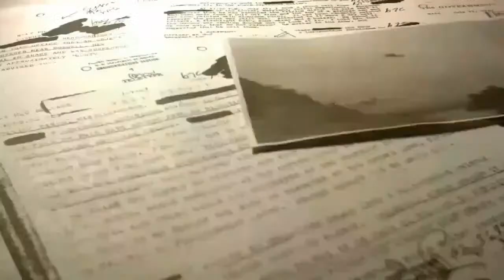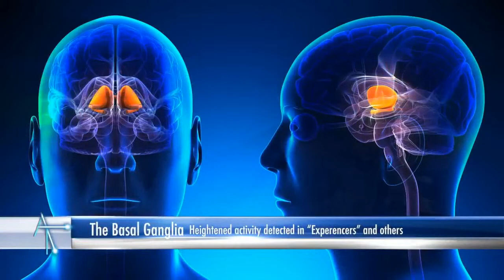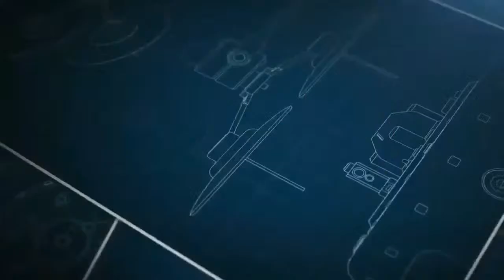RON JAMES - Award Winning Filmmaker for "Accidental Truth, UFO Revelations"/UFOS/Shorts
RON JAMES - Filmmaker/"Accidental Truth, UFO Revelations"

Officials who interact with the public regarding the UFO question openly acknowledge that they know things that they can’t reveal.  In “Accidental Truth,” the reality of an advanced intelligence engaging humanity becomes undeniably clear.

You will witness revelations on UFOs / UAPs from government insiders that have never been previously shared with the public. From many years of interviews and investigation, Ron James painstakingly connects the dots.

Colonel John Alexander, Lue Elizondo, Christopher Mellon, Nick Pope, Dr. Garry Nolan, Ralph Blumenthal, Congressman Tim Burchett  and others help to “accidentally” weave a story that leaves no doubt that another intelligence is somehow operating around us, above us in our atmosphere, beneath our seas and in outer space. Decades of official denial and debunking are irrevocably put to rest in what is being called “one of the best UFO films of all time”.

Dr. Michio Kaku provides scientific analysis and commentary specific to what we know.  Never before has a world-class scientist weighed in so deeply on the topic.  Until now.
A collection of contributors from across the field all come together to settle the question. The subject is no longer up for debate. You will experience the proof.
The acknowledgement of another advanced intelligence is only the beginning.

This irrefutable truth creates more questions than you can possibly imagine.

“Accidental Truth – UFO Revelations” is being called “a masterpiece” and “one of the best UFO documentaries of all time” !

Licenses for FUEL UP Promo

Item ID:                         4D9PQ29
Author Username:                 Anuch
Licensee:                        Brad Murano
Registered Project Name:         FU
License Date:                    February 9th, 2023

Item ID:                         9YBQ5GR
Author Username:                 Anuch
Licensee:                        Brad Murano
License Date:                    January 26th, 2023

Item ID:                         MFVX9H2
Author Username:                 Anuch
Licensee:                        Brad Murano
License Date:                    February 16th, 2023